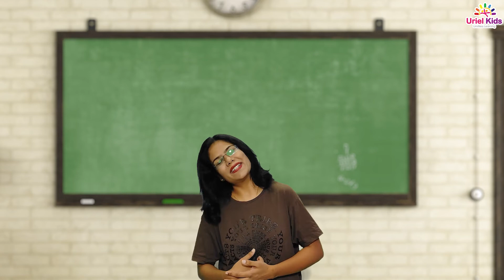Festivals of India -Part 2 for kids